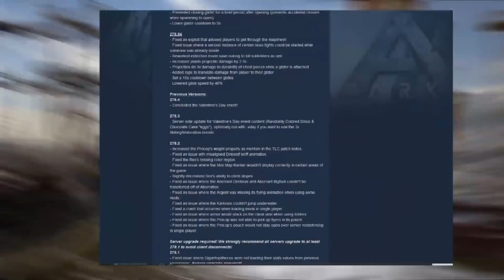ATLAS vs ARK Survival Evolved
Atlas vs Ark, head to head, which is better? I'm putting them to the test to find out!

d[-_-]b
🕹️ MY GEAR
Monitor | Acer 34” Ultrawide
Keyboard | Logitech G910 RGB
Video Card | GTX 980ti
Mouse | Logitech G700s
Gamepad | Logitech G13
Sound System | Logitech Z5500